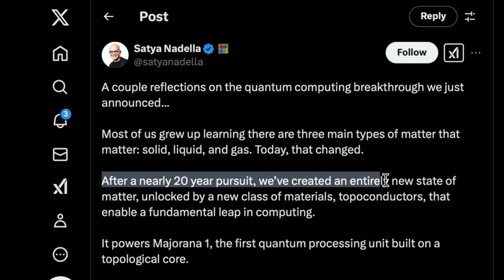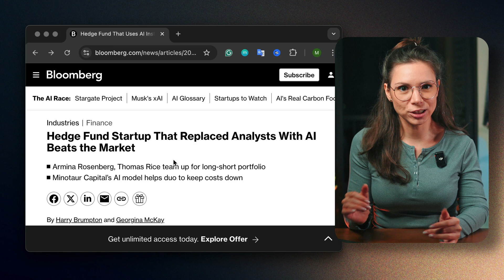The AI Race Is Heating Up! 🔥 | AI News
The world of AI moves fast, and so should you! 🔥 The AI race is heating up! 🔥 Elon Musk's Grok 3 is here, Pika's new tool can swap objects in videos like magic, ✨ and Microsoft just unveiled its first quantum chip. 🤯 This video breaks down these groundbreaking developments and what they mean for the future of AI. Don't miss out!